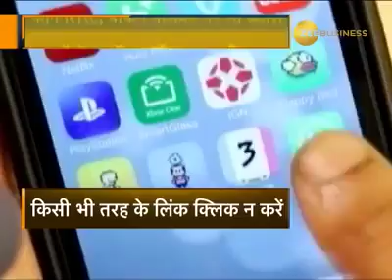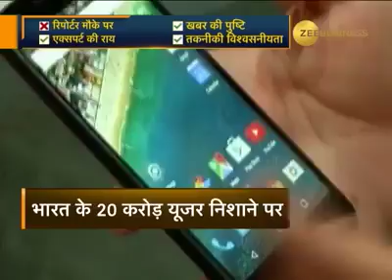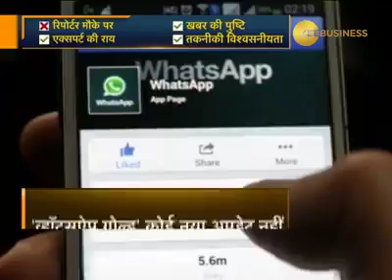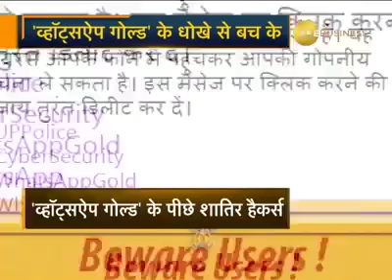WhatsApp Gold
Whatsapp gold ka Sach Kya hai?
WhatsApp Gold ke nuksanat